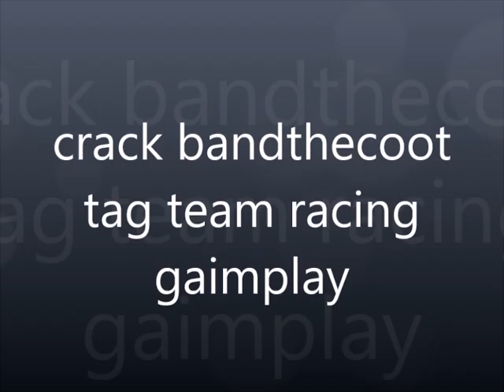crank bardthecoot tag team race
people hait this gaim to mutsh

11/5/95
War journal:
The people have become infected with the virus. I must cleanse this neighborhood and find the source of the infection.